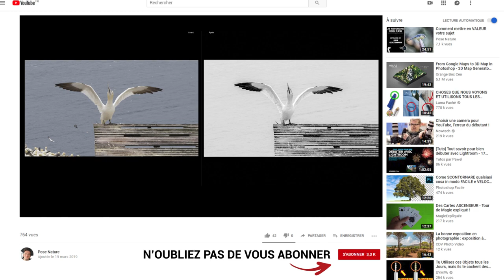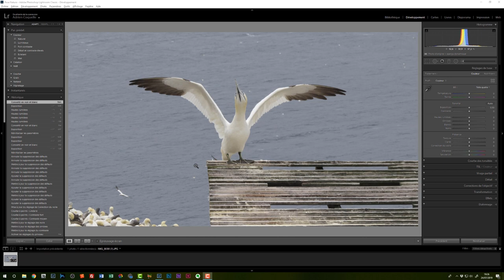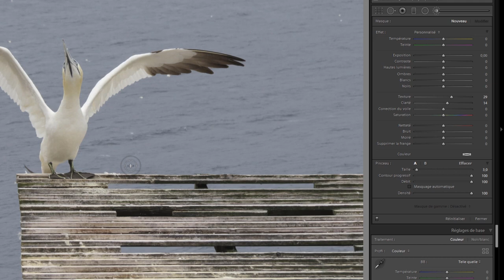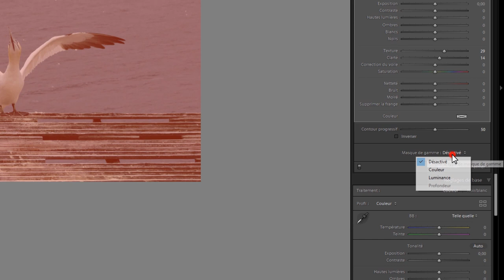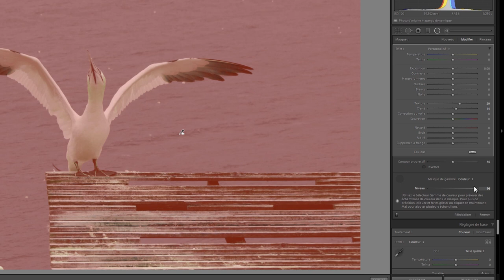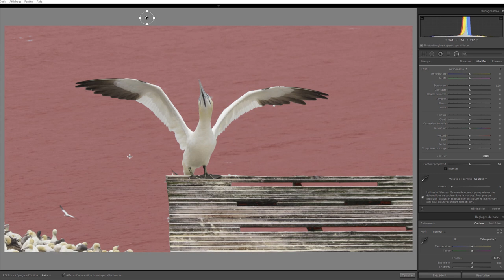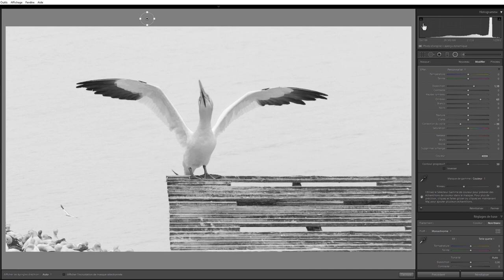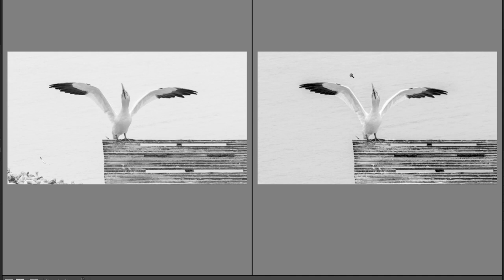Comment faire un High Key avec un seul filtre radial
Découvrez comment faire un High Key rapidement et simplement avec un seul filtre radial dans Lightroom Classic CC.

🔥 FORMATIONS TECHNIQUE PHOTO :
Progressez rapidement en photographie et augmentez votre créativité :

💻 FORMATIONS DÉVELOPPEMENT PHOTO :
Progressez rapidement sur les logiciels de développement :